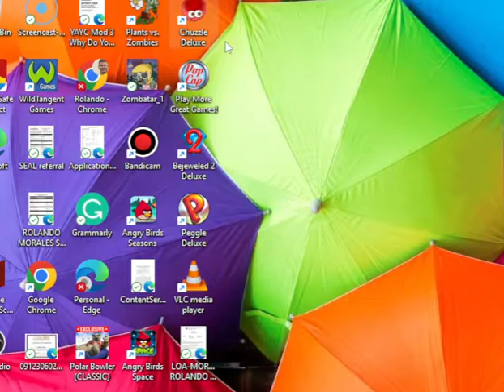Chuzzle Deluxe Gameplay #20